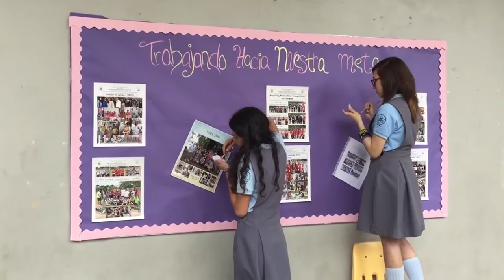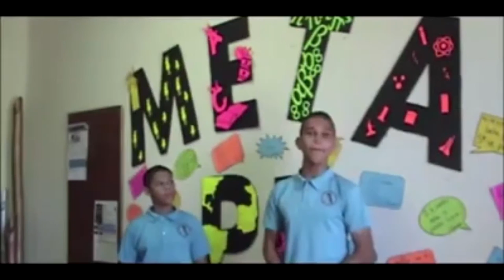Recopilación de vídeos de nuestros estudiantes sobre META PR